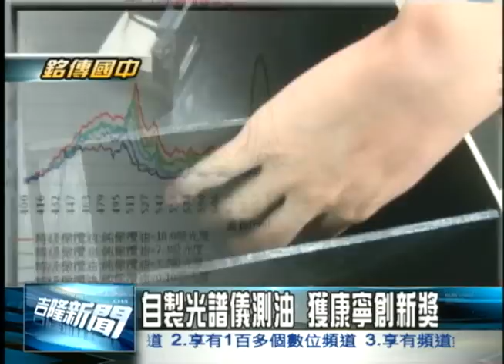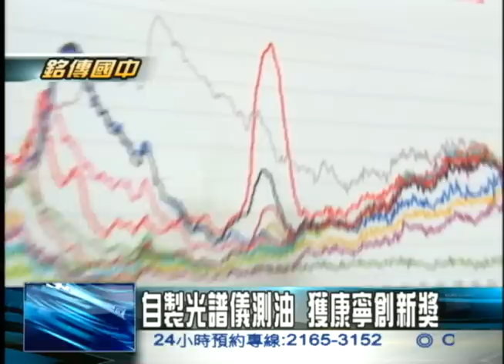銘傳國中 自製簡易光譜儀測油 獲康寧創新獎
而針對地勾油事件，就有銘傳國中學子特別自製簡易光譜儀來測油，從去年的橄欖油中參雜銅綠葉素得到發想，要讓混油曝光，而這項研發，也榮獲全國中小學科展的特別獎-台灣康寧創新獎，學生看見時事發想創作，相當值得肯定。

就是這台自製的簡易光譜儀分析器，獲得今年全國科展的"台灣康寧創新獎"。「我們的目的就是要做出簡易的光譜儀，因為市面上的光譜儀價格都太昂貴，我們希望家家戶戶都有儀器，就可以自己檢測出來。也幫食品把關。」銘傳國中學生連崇安說。

另外銘傳林軒弘也指出，就是使用吸收光譜，每一種油都有不一樣的吸收峰，這樣下去一看就可以了解自己吃的油到底是什麼。

「這對我們是一個很大的肯定。孩子們的表現真的很不錯。」銘傳國中老師陳金善說。另外銘傳國中老師林怡瑩也指出整個過程中，從發想到動手製作、實驗，都是孩子自己的創意及想法，他們只是從旁協助，這是非常難能可貴的。

因應時事，學以致用，雖然沒能在全國科展中拿下名次，但獲得台灣康寧創新特優獎，顯示其研究價值！